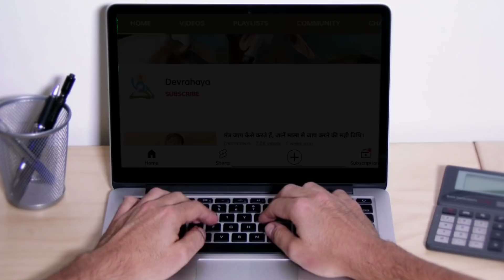श्री देवरहा बाबा ने हिमालय मैं ही ले ली होती समाधि,अगर उस रात ना आते भगवान श्री कृष्ण और राधा रानी🙏.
@Yogisamrat Shri Devraha Baba
MahaYogi_DevrahaBaba, The Greatest Mahayogi Ever

---Wikipedia, Google

श्रीदेवराहा वाणी
 लाभ न कछु हरि भक्ति समाना ,
जहि गाबे, श्रुति संत पुराणा ।

भगवान को भूलो नहीं, भगवान को भूलने से जीव दुखः पाता है।

Sri Devraha baba
Devraha baba
Devraha baba ke Chamtkar
Devraha baba ki kahani
Devraha baba ki katha
Devraha baba ka mantra
Devraha baba ki shakti
sidh yogi
Sidh sant
Yogi
Yoga
Astang Yoga
meditation
little Krishna
Bhakti
God
Bhagwan
Mahayogi Shri Devraha Baba
JANMASTHMI
janmastmi katha